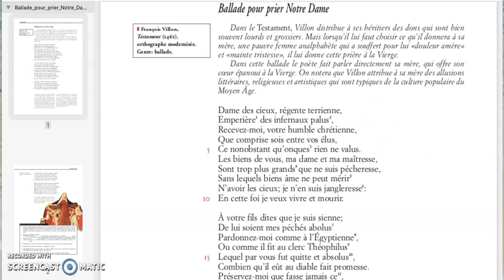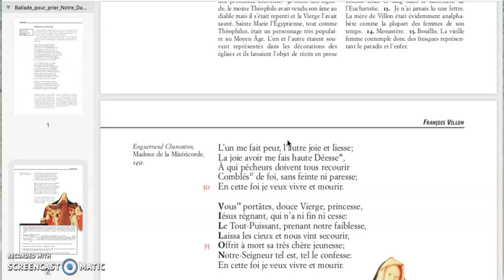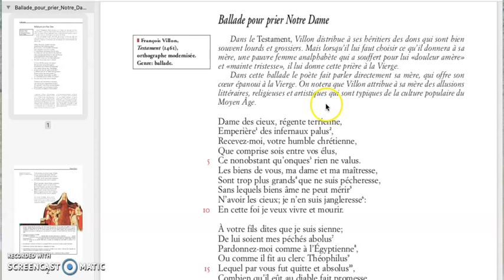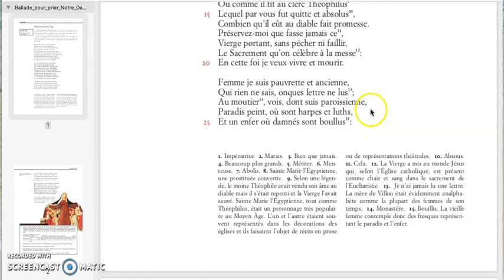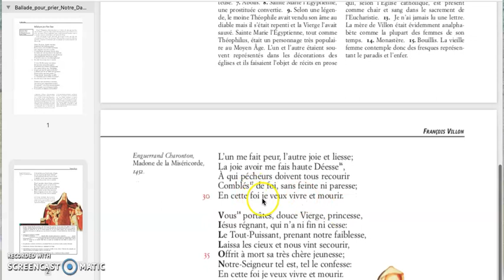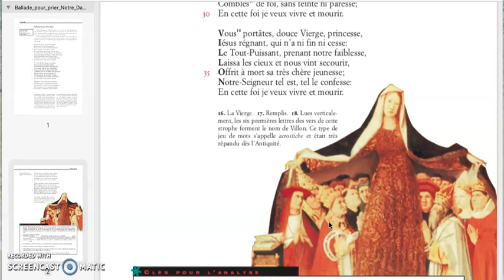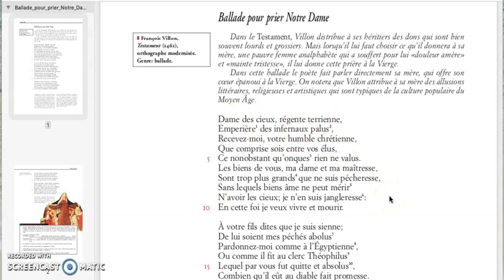F. Villon : Ballade pour prier Notre Dame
Ballade pour prier Notre Dame: une analyse pour répondre à la problématique concernant le rapport avec la mort du poète du Moyen Age François Villon et de quelle manière l'époque dans laquelle il a vécu a influencé sa vision. Brève analyse métrique, résumé du contenu des couplets et de l'envoi final, quelques figures de style.
Le thème de la mort a déjà été analysé à travers le commentaire à La ballade des pendus dont vous retrouvez la vidéo
Enregistrement : JBL + Screencast'o'matic